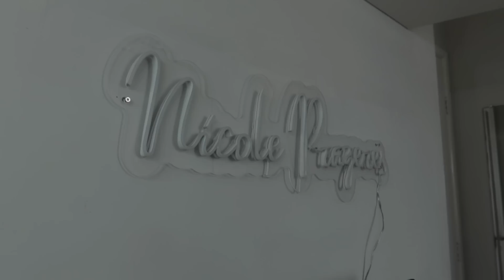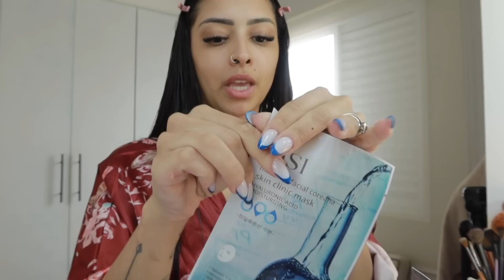MEU CORPO 6 MESES PÓS PARTO E SPA DAY COMPLETO EM CASA!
Amazon Prime

Cupom 1º compra= NICO15

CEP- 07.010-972